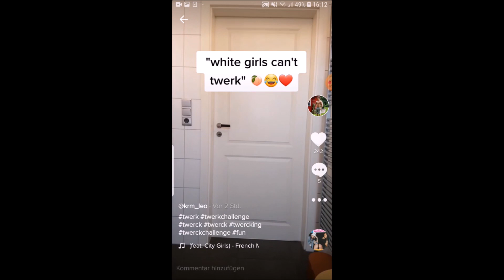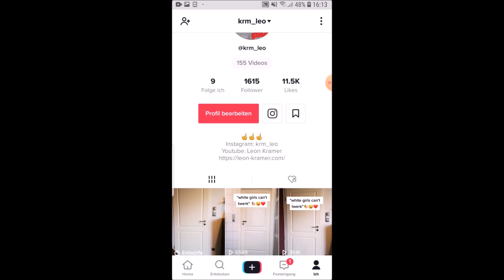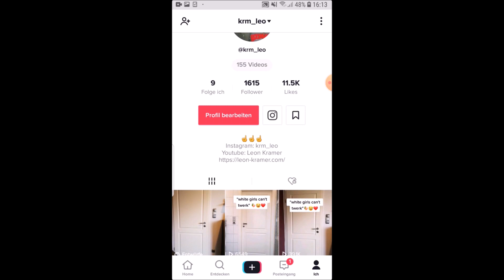Mit TikTOK Geld💸 verdienen als Anfänger!🤑💰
Fitness
Motivation
Workout
Training